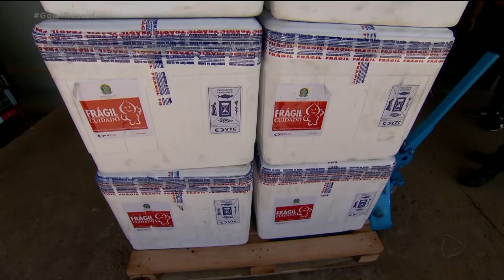COVID-19: VACINAS SERÃO DISTRIBUÍDAS UMA VEZ POR SEMANA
NOVE CIDADES DO INTERIOR VÃO RECEBER, NESTA SEMANA, UM REFORÇO DE 7 MIL DOSES DA VACINA CONTRA A COVID-19 ELAS ESTARIAM SENDO PREJUDICADAS COM A DISTRIBUIÇÃO POR CONTA DA DEFASAGEM NO CENSO DO IBGE, QUE CALCULOU A POPULAÇÃO HÁ MAIS DE DEZ ANOS A SECRETARIA ESTADUAL DE SAÚDE TAMBÉM MUDOU A ESTRATÉGIA DE ENTREGA DAS DOSES ELAS SERÃO ENVIADAS APENAS UMA VEZ POR SEMANA.